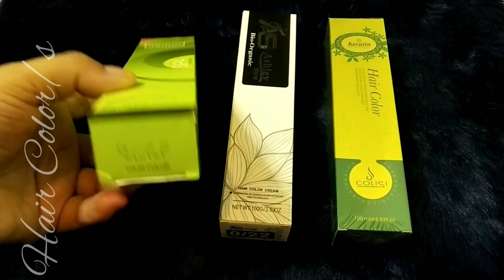How To Dye Your Hair At Home | Dunna Gumogda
Hahaha. Im ready for constructive critisism. Handang matuto at natututo. Hihi